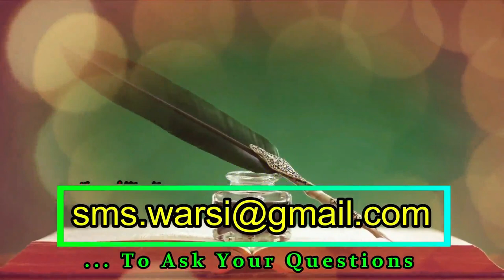Re: Dawat E Islami Ka Muballigh Kafir Kyun Hua | Plumber Junior Mirza Kya Dawateislami Ki Tableegh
(NEWS & Update) 📰 📅⏰
Aane Wali Videos & Live Timing Dekhen
kya dawateislami ki tableegh me kami he
dawateislam ka engineer mirza exposed
kya dawateislami ki tabeegh se kafir hote he
kya eng. mirza dawateislami ki wajah se kafir hua
sikander warsi about dawateislami
sms warsi on dawat e islami